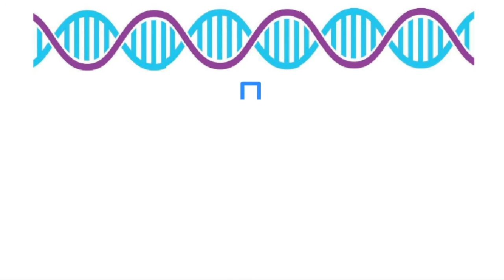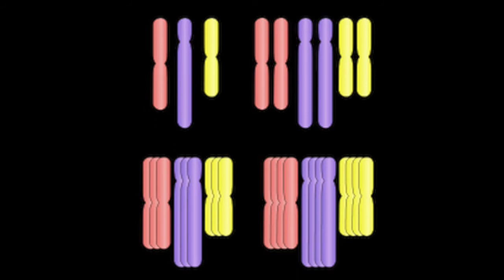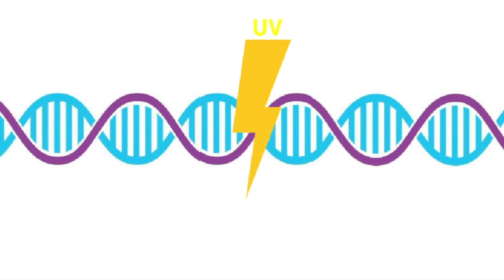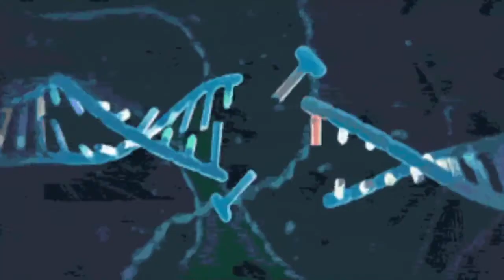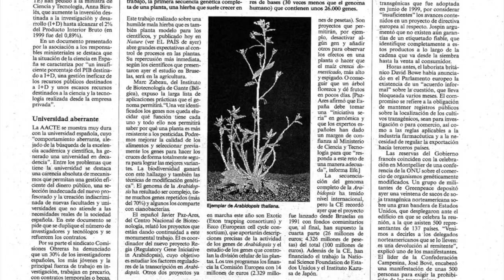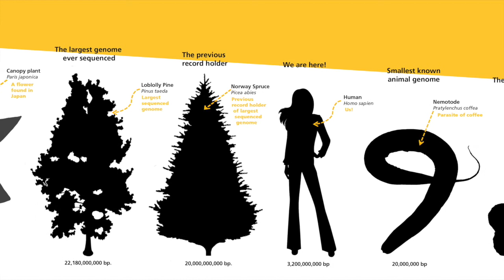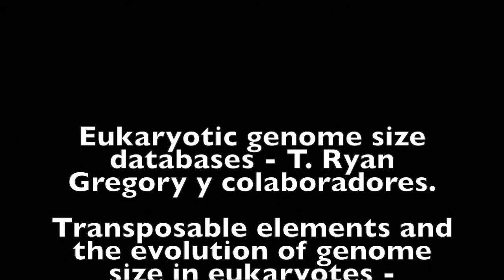Evolución del tamaño de genoma